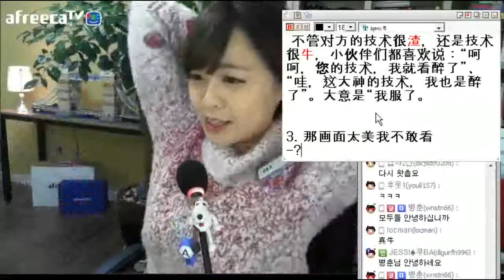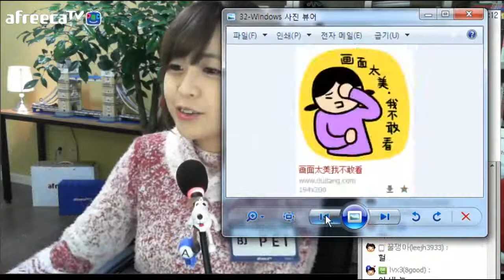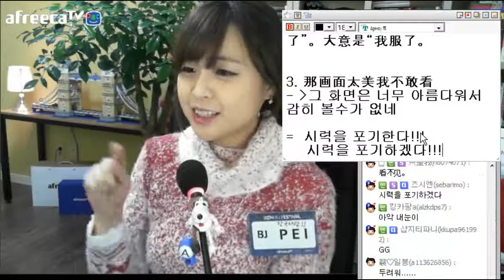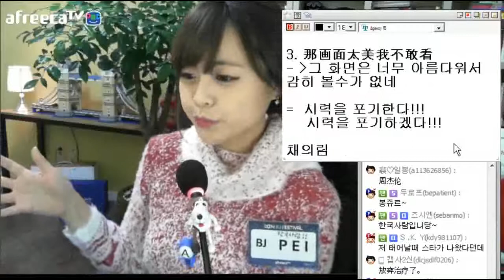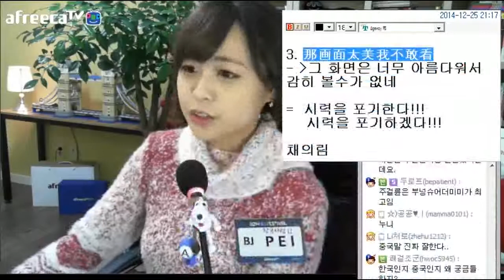2014 중국 유행어 3위. 那画面太美我不敢看